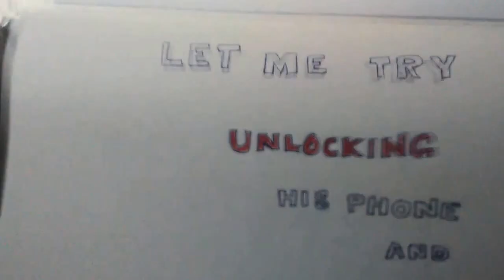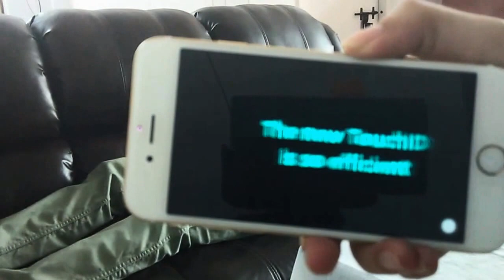Don't use iphone 6s !!!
MAJOR Security flaw in i phone 6s !!! When i demonstrated the performance of the new touch id, my friend prashant explained me how this can become a flaw and we had a good laugh about it. That's when I decided to make a movie about this :D